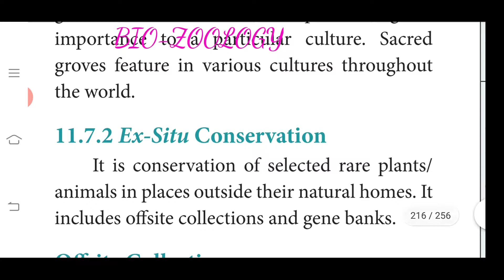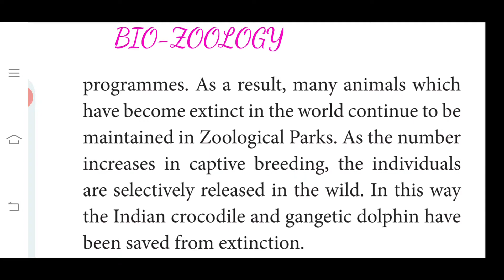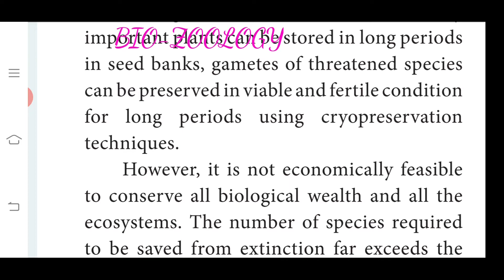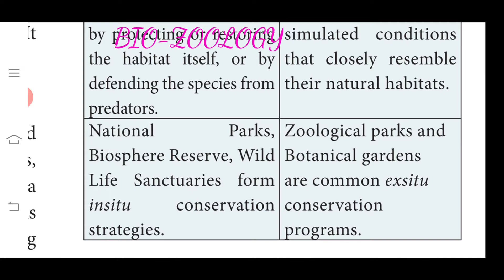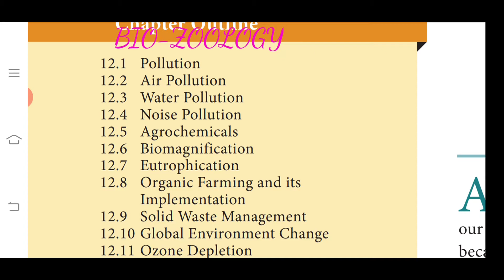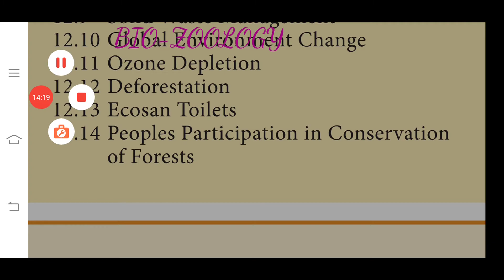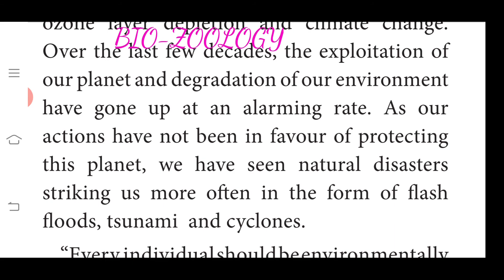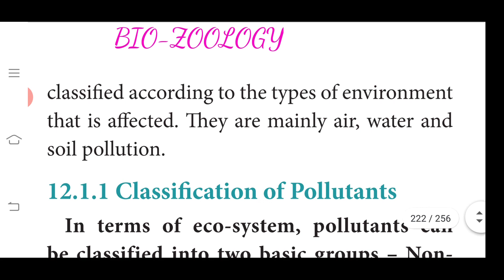12th e/m bio-zoology sacred groves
Unit5,cha11,class5